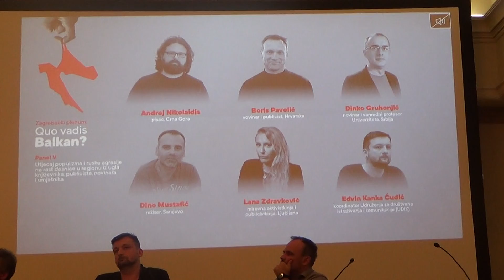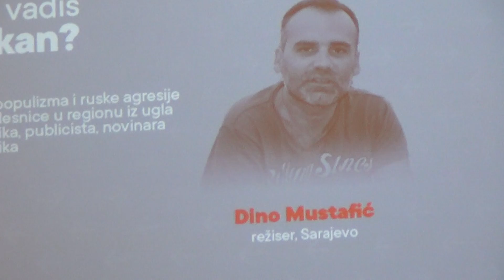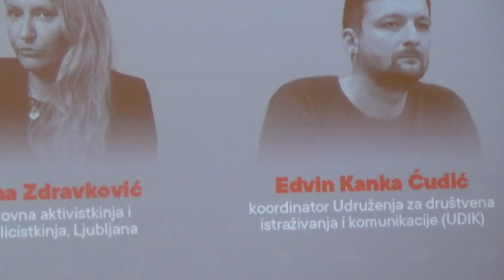Panel V, drugi dan/2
Utjecaj populizma i ruske agresije na rast desnice u regionu iz ugla književnika, publicista, novinara, i umjetnika  @Ana Kvesić